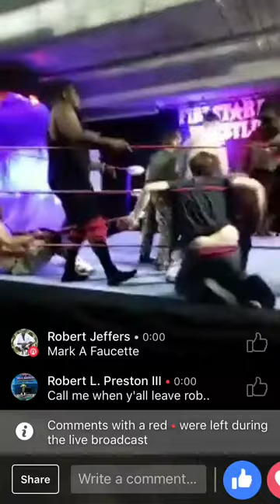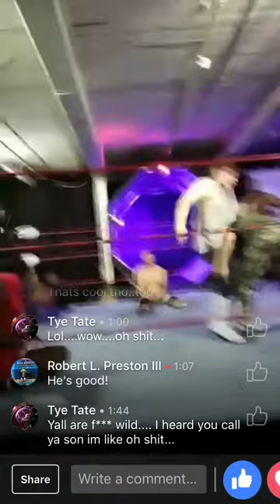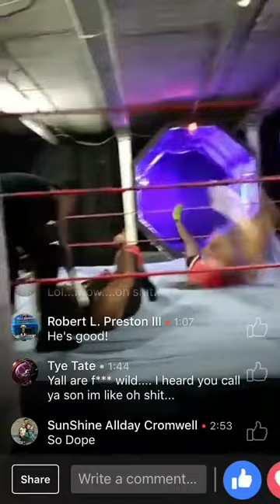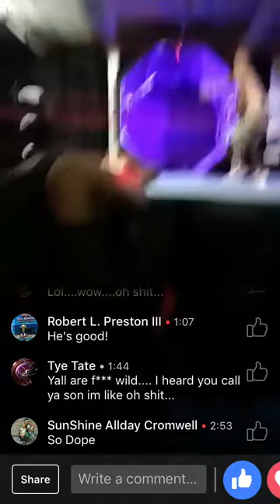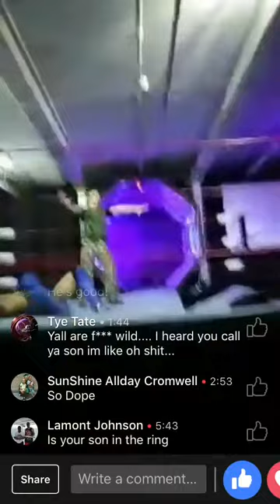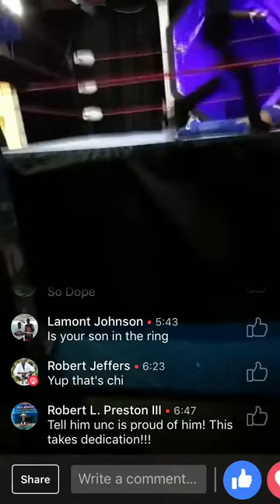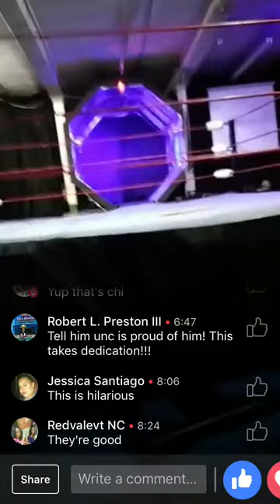Mini Dudley Boyz slayin in a battle royal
Me and my brother from another mother Malachi dressed up as bubba and Devon Dudley for the firestar pro wrestling gimmick battle royal.